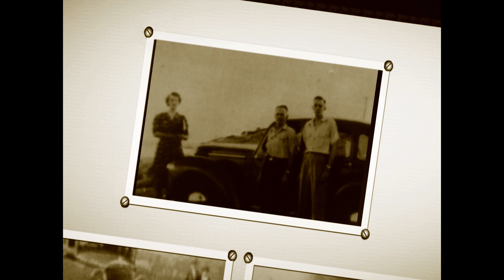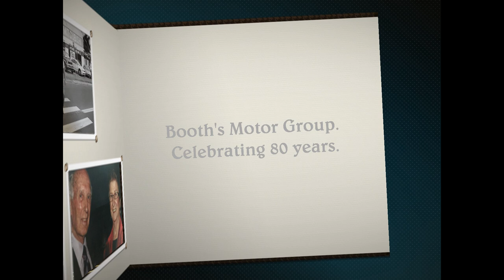Episode 5 - 80 Years Of Booths Motor Group - Kevin Booth Interview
Booths Motor Group history, told by Kevin Booth. Reminiscing on the beginning of Booths Motor Group. This family is an integral part of Gosford History here on the NSW Central Coast.

Booth's Motor Group - Local Since 1939

Small enough to care, yet large enough to offer competitive pricing